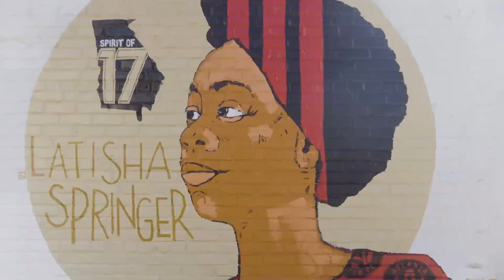Atlanta United celebrates the Spirit of 17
Atlanta United is more than a club. We stand and fight for unity and strength, and we see those values reflected in both our city and our supporters. The number 17 is reserved for the rowdy & proud that continuously show up for their city and their club in more ways than one. The Spirit of 17 spurs us to victory, and we stand together with our city in our battles on and off the pitch.

To celebrate the Spirit of 17, Atlanta United has partnered with some of Atlanta’s most iconic artists to create 9 murals, bringing light to and honoring 17 different trailblazers and their work in their communities. Each artist painted murals in their own neighborhood of Atlanta icons who inspire them and push the culture of our city forward every day.

Learn more about each mural artist and their chosen Atlanta trailblazers